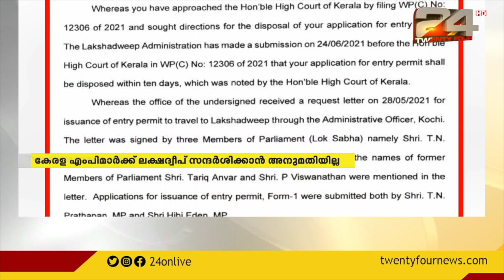കേരള എംപിമാർക്ക് ലക്ഷദ്വീപ് സന്ദർശിക്കാൻ അനുമതിയില്ല